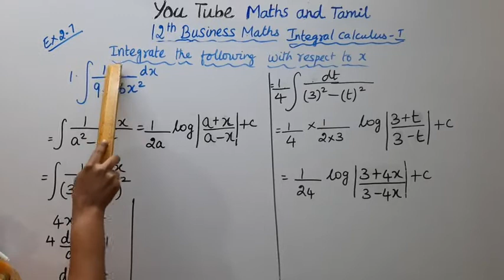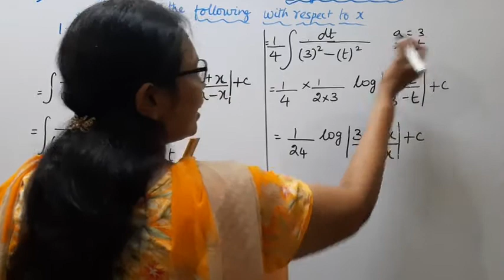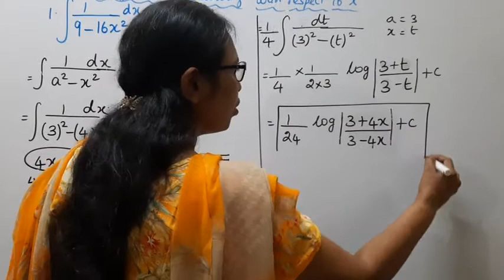T.N. 12th Business Maths Exercise:2.7 Sum - 1 | Integral Calculus - I.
.Dear Students,

tn12thbusinessmathsex:2.7-1#tn12thb.m.ex:2.7-1#ex:2.7-1#mathsandtamil